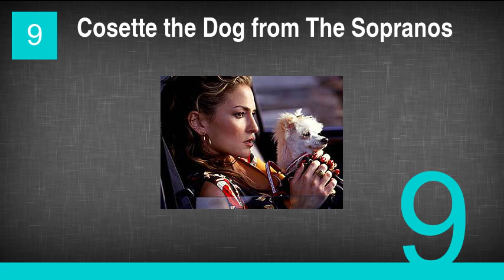16 Animal Actors Who Were Difficult on Set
16 Animal Actors Who Were Difficult on Set
16. Dolce from Young Adult
15. Dexter from Night at the Museum
14. Ser Pounce the Cat from Game of Thrones
13. The Baboon in Evan Almighty
12. Cheetah the Chimp from Tarzan
11. The Sheep from Brokeback Mountain
10. Jack the Monkey from Pirates of the Caribbean: Dead Men Tell No Tales
9. Cosette the Dog from The Sopranos
8. Fred the Cockatoo from Baretta
7. The Lions from Roar
6. The Elephant from Indiana Jones and the Temple of Doom
5. Taiga the Llama from Wild
4. The Bear from Game of Thrones
3. Marcel the Monkey from Friends
2. Milky White the Cow from Into the Woods
1. Eddie the Dog from Frasier